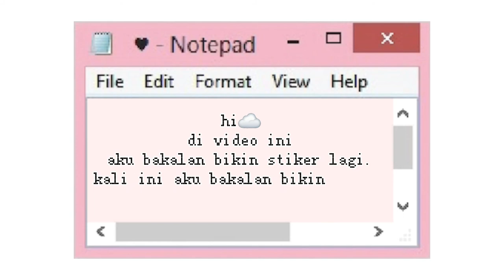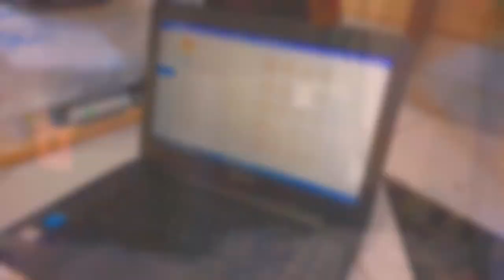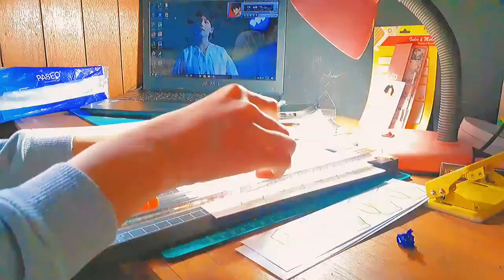[studio vlog] 🍓How I Make Sticker pt.2🥑 | Tumblr Milk Sticker🧃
ey.